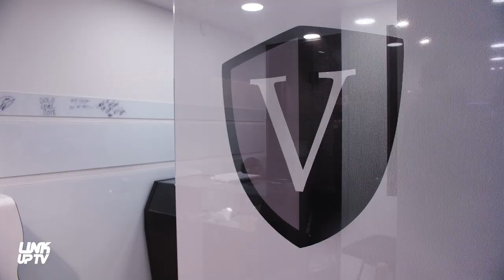Hypo's Jewellery Collection - Drip (Ep.1) | Link Up TV